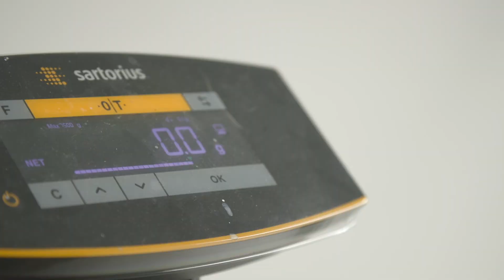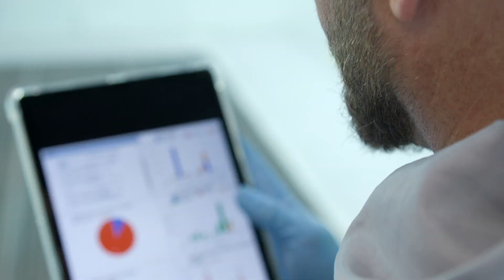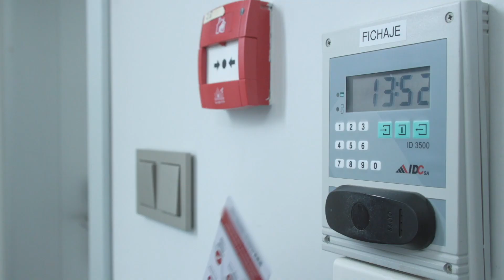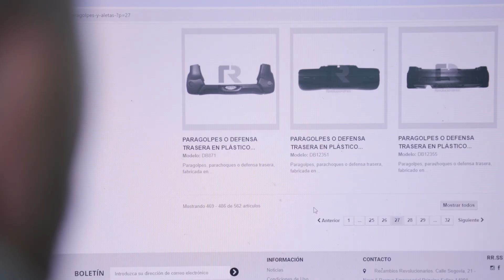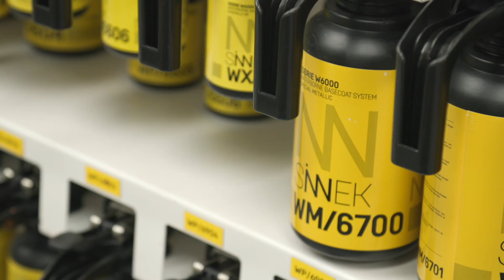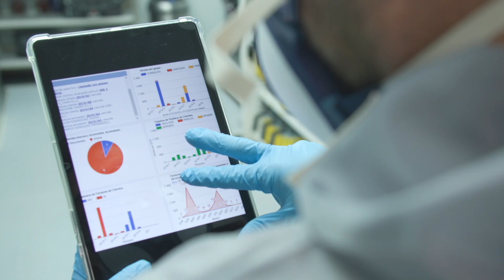Los 7 INDICADORES CLAVE para Mejorarla RENTABILIDAD del Taller de Carrocería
🟡  Ante una creciente competitividad y escenarios de incertidumbre económica, es fundamental que, como profesionales, seamos capaces de medir diferentes indicadores de rendimiento y salud de nuestro negocio.

En este vídeo analizaremos algunos de los indicadores de rendimiento o KPIS más importantes a tener en cuenta para optimizar la rentabilidad del taller de chapa y pintura, una información crucial para una correcta toma de decisiones que aseguren su competitividad en el largo plazo de la carrocería.

PRINCIPALES KPIS EN EL TALLER DE CHAPA Y PINTURA

La primera clasificación que realizaremos de los indicadores clave de rendimiento será en base a la gestión de la mano de obra en el taller.

1. Índice de productividad
El índice de productividad se calcula dividiendo las horas productivas reales, por las horas disponibles y se multiplica por 100 para obtener un porcentaje.

2. Índice de eficiencia
El índice de eficiencia se calcula dividiendo las horas de trabajo facturadas por las horas realmente trabajadas y multiplicando el resultado por 100.

3. Índice de eficacia
La eficacia mide la eficiencia con la que se utilizan las horas de trabajo respecto a las horas facturadas.

4. Tiempo de ciclo
El tiempo de ciclo corresponde a la duración que conlleva reparar un vehículo, desde que llega al taller hasta que es devuelto al cliente.

5. Margen bruto en recambios
El margen bruto en recambios sirve para evaluar la rentabilidad de los recambios, como pueden ser piezas nuevas, y se obtiene calculando la diferencia entre la facturación de estas piezas y su coste de adquisición, representada como un porcentaje del coste.

6. Margen bruto en materiales de pintura
El margen bruto de materiales de pintura se calcula comparando la facturación de estos materiales con su costo, expresado en porcentaje sobre el costo.

7. Umbral de rentabilidad
Su cálculo requiere de un completo análisis de los costes fijos, como alquileres, salarios o seguros, y del margen bruto proporcionado por la unidad elegida, ya sea hora facturada o reparación media.

CONCLUSIÓN
Al implementar y monitorear estos indicadores de manera regular, el taller podrá identificar áreas de mejora, optimizar recursos y procesos, y garantizar un alto nivel de satisfacción del cliente.

La correcta gestión de la productividad, eficiencia y márgenes de beneficio en recambios y materiales de pintura, junto con un análisis riguroso de los costes fijos y variables, permitirá a los profesionales del sector mantener un control efectivo sobre sus operaciones y adaptarse mejor a los desafíos del mercado.

¿DUDAS O COMENTARIOS? 🤔
No dudes en dejar un comentario o sugerencia en los comentarios del vídeo.

No te pierdas otros contenidos de SINNEK ACADEMY dirigidos a ayudar y formar al profesional de la carrocería y pintura: